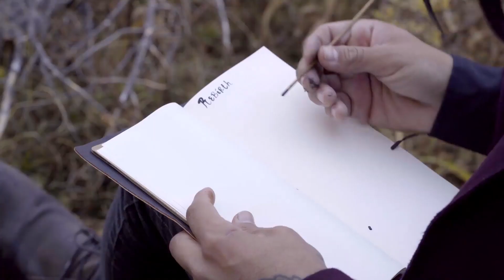he.cried.wolf- Rebirth Music Video Trailer 11.11.19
You are late, for a very important date...

11/11/19

Directed and Filmed by Cory Mayo